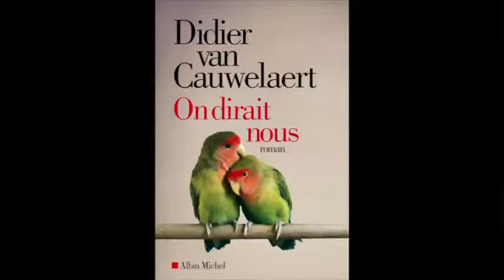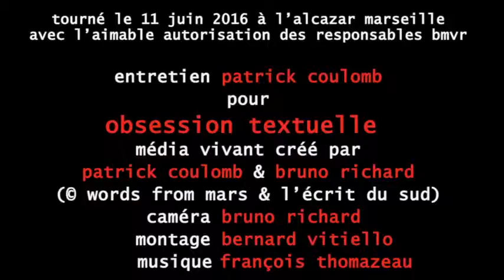La text'tape Didier Van Cauwelaert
Didier Van Cauwelaert, lors d'une conférence à la bibliothèque de l'Alcazar à Marseille, s'est prêté au jeu de "La question Obsessionnelle..."